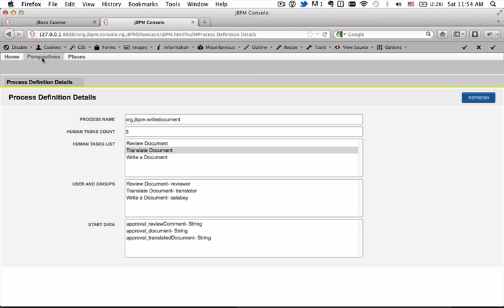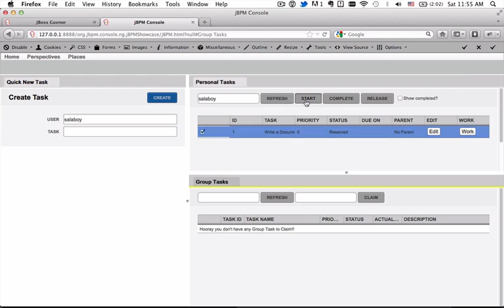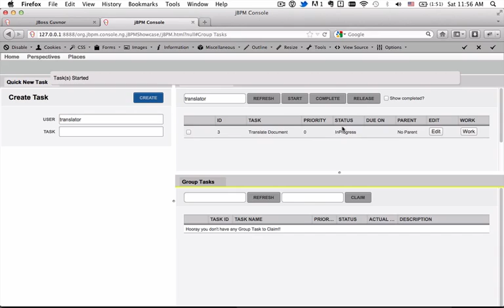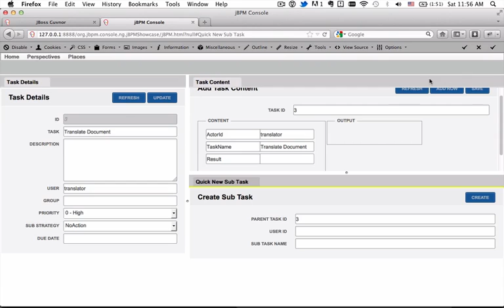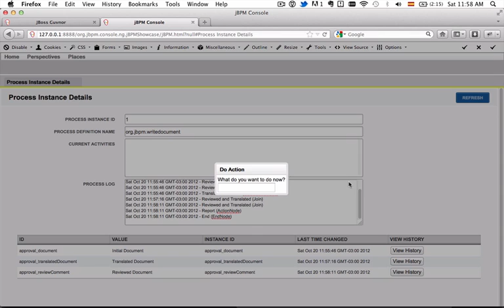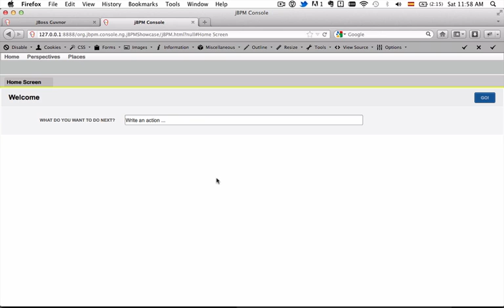jbpm-console-ng HQ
- Pre Alpha
 - Task Management console
 - Process Management console